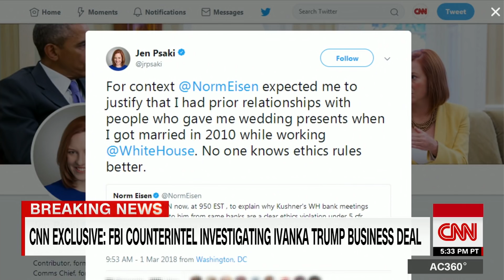Panelist: Behavior of Trumps is more like that of a royal family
CNN’s Anderson Cooper and panelists discuss the ethical concerns in the Trump White House after his daughter and son-in-law both try to obtain full security clearances.